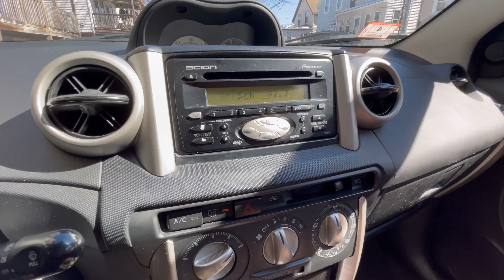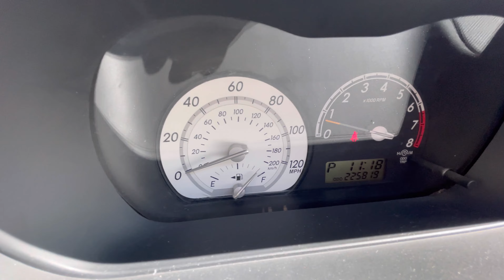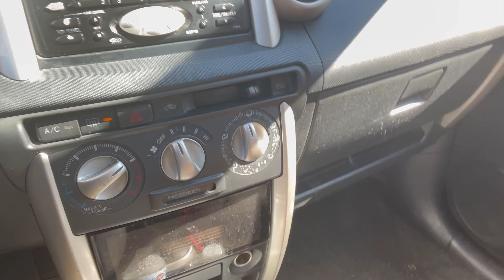SOMEONE HIT MY CAR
Today my I am cleaning out my car. I had to junk it. :(